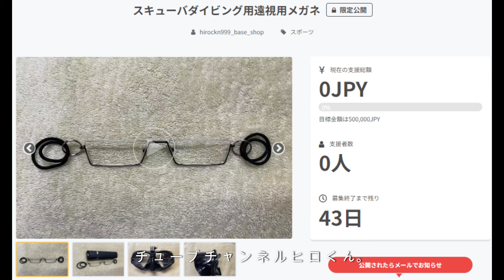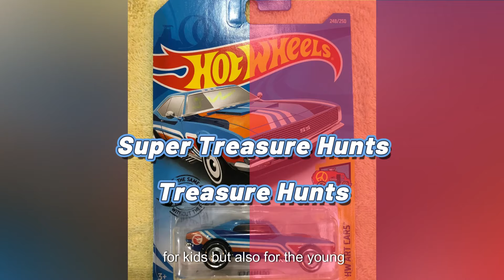V.S. Landorus [LEGENDARY RAIDS] *1043 --- Pokemon GO ---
Landorus
Legendary Raids
Pokemon GO

◆ Wise ◆
international money transfer

◆Landorus Key ring◆